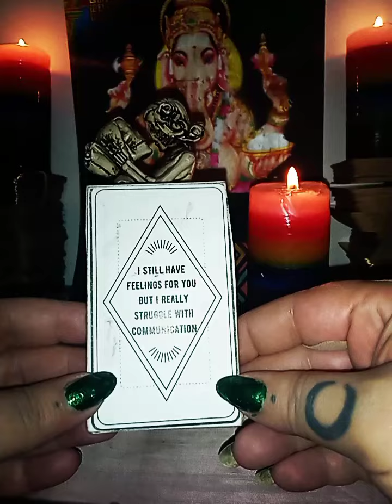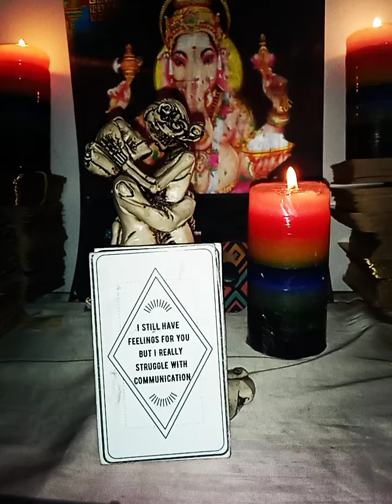Liebesbotschaften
💜 💜 💜 hello lovelies💜 💜 💜

fuer ein reading koennt ihr mich hier buchen

                                          Meine Musik bitte mit kopfhoerern geniessen :*
                                          Please listen with Headphones
                                                    divine-rituals.music 💗

the music on this chanel will help you to heal . you can use it for meditation, rituals and connecting to the divine. just let it flow

production - stina g. - divine-rituals-music 💗

 we can create your own music for meditations, guided meditations,websites, workshops, channelings or just to sooth your soul with a energetic composition.

Everything made exclusively by divine-rituals-music

💜💗 mucho amor 💜💗

background. motionbolt